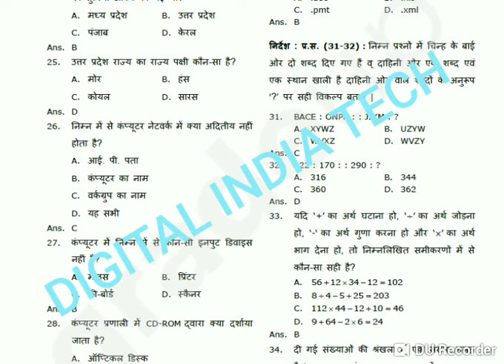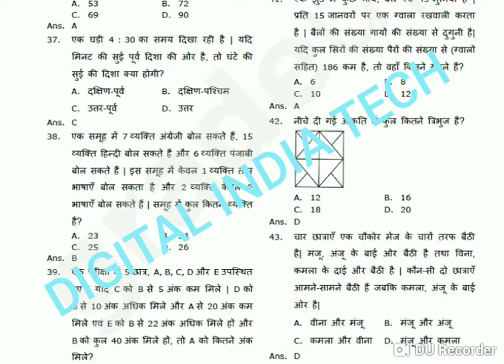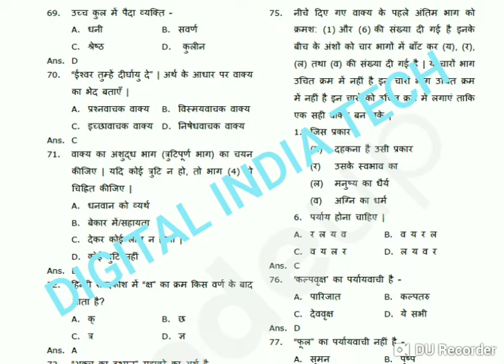UPSSSC VDO Previous paper with Solutions || Gram Vikas Adhikari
VDO Previous paper with solutions
upsssc vdo, upsssc vdo paper
gram vikas adhikari, gram panchayat adhikari